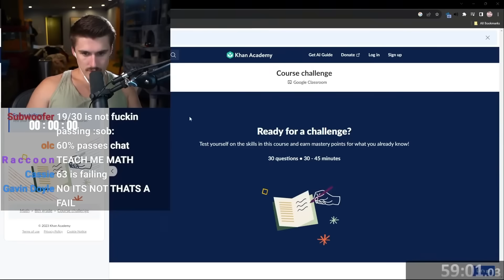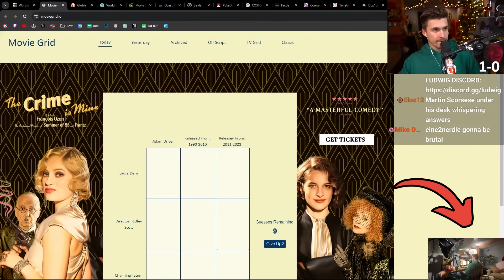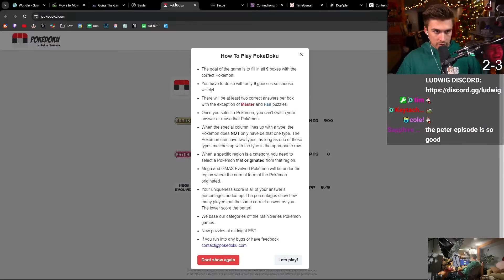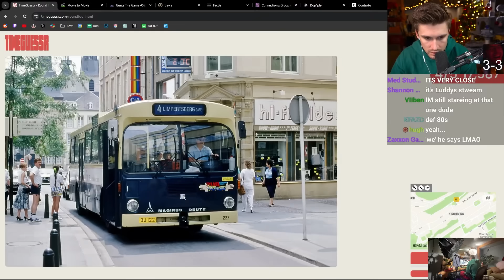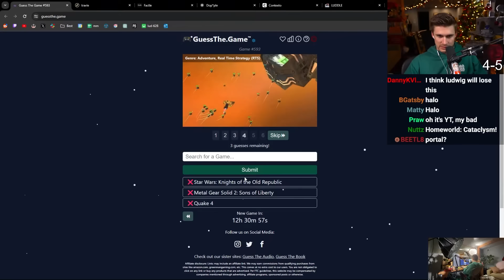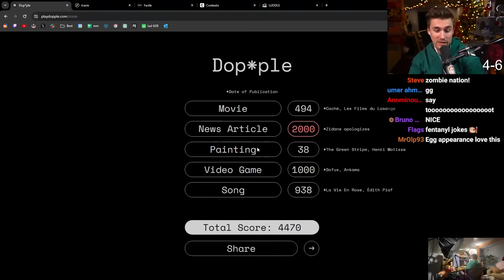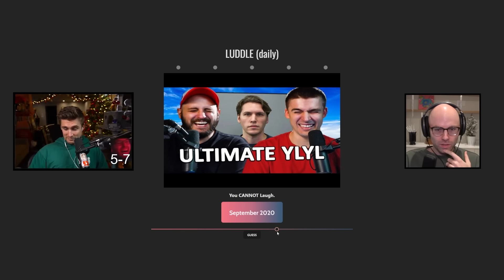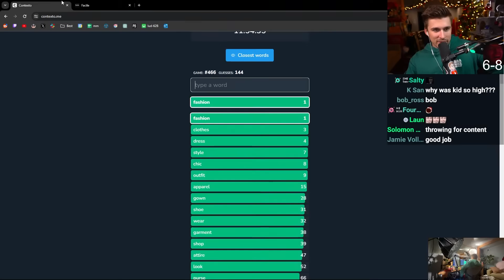I Secretly Created a Trivia Game to Destroy this Streamer